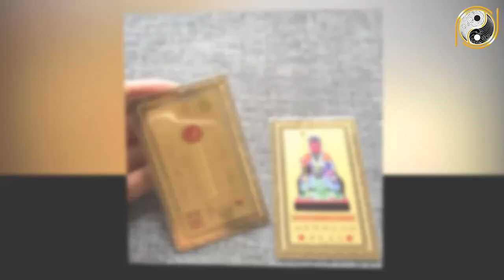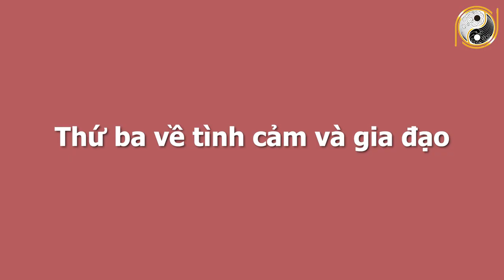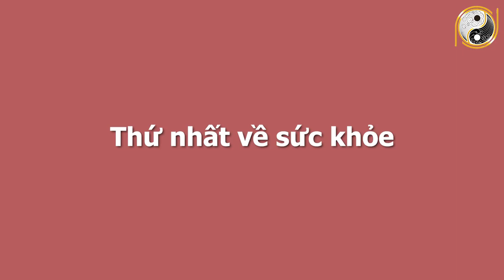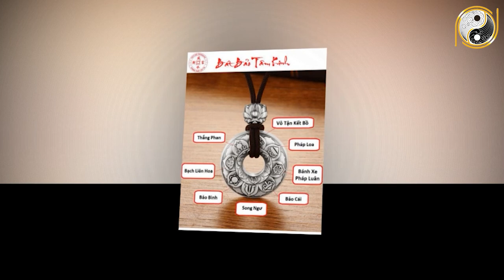Xem Tử Vi Năm 2022 Tuổi Mậu Thân 1968 CÀNG LÀM CÀNG GIÀU, Ăn Đậm Trúng Lớn, Đổi Đời GIÀU CỰC NHANH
01. Linh phù giải hạn
02. Hồ lô hóa giải Ngũ Hoàng
03. Mai Hoa Phú Quý
04. Gương bát quái tinh cầu
05. Kim bài thái tuế 2023
06. Vòng tam hợp Dần Ngọ Tuất
07. Vòng tam hợp Thân Tý Thìn
08. Vòng tam hợp Hợi Mão Mùi
09. Vòng Tam Hợp Tỵ Dậu Sửu
10. Bát bảo tâm kinh
11. Minh Quang pháp bảo cầu
12. Minh Quang pháp bảo lục giác
13. Tỳ Hưu Lộc Tài (Đồng)
14. Tỳ Hưu Khai Vận ( Bạch Ngọc)
15. Bách Niên Tụ Tài ( tụ tài lộc)
16. Song long ngọc ấn ( ấn thăng quan)
17. Kim bài ngũ Lộ Thần Tài
18. Hồ lô bình an ( treo xe)
19. Móc khóa văn xương
20. Ống bút văn xương gỗ đào
21. Bút văn xương gỗ đào
22. Bút văn xương gỗ đào nhỏ
23. Hoa mai kim tiền ( mạ vàng )
24. Các vật phẩm phong thủy khác Xem Tử Vi Năm 2022 Tuổi Mậu Thân 1968 CÀNG LÀM CÀNG GIÀU, Ăn Đậm Trúng Lớn, Đổi Đời GIÀU CỰC NHANH.
Quý vị thân mến, xem tử vi của tuổi Mậu Thân sinh năm 1968 về sự nghiệp, công danh, tài lộc, tình duyên, gia đạo, sức khỏe và sao chiếu mệnh trong năm 2022 sẽ giúp mệnh chủ tuổi Mậu Thân nắm bắt được những điều tốt và xấu. Để từ đó có những chuẩn bị tốt nhất, có được may mắn và giúp mọi việc hanh thông trong năm Nhâm Dần 2022.  Và bây giờ hãy theo dõi video để cùng chúng tôi tìm hiểu về tử vi tuổi Mậu Thân sinh năm 1968 trong năm Nhâm Dần 2022 và nhận những lời khuyên từ các chuyên gia phong thủy hàng đầu.